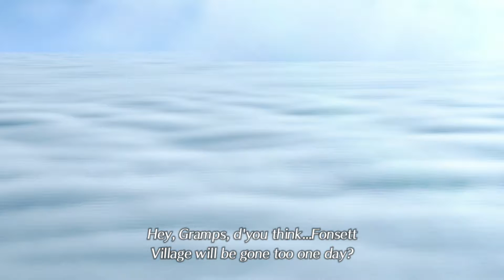Xenoblade Chronicles 2 Walkthrough Part 1 – Chapter 1: Encounters – Nintendo Switch No Commentary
Xenoblade Chronicles 2 is an action role-playing video game being developed by Monolith Soft and published by Nintendo for the Nintendo Switch video game console. The game is part of the Xeno series, serving as a sequel to the first Xenoblade Chronicles, and is scheduled for a worldwide release on December 1, 2017
The game will play as an open-world action role-playing game. While it is a sequel to Xenoblade Chronicles, it features a new world and cast of characters. It stars protagonist Rex and his new friend Pyra, who are searching the world for Elysium, the ultimate paradise for humanity. The game takes place in an endless ocean of clouds, where the last remnants of civilization live on the backs of numerous colossal beasts known as the Titans.